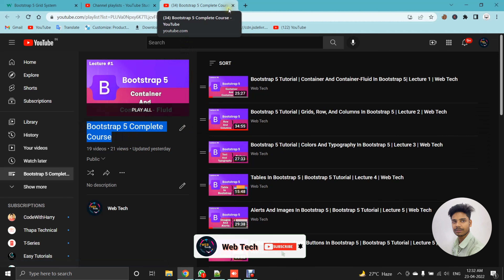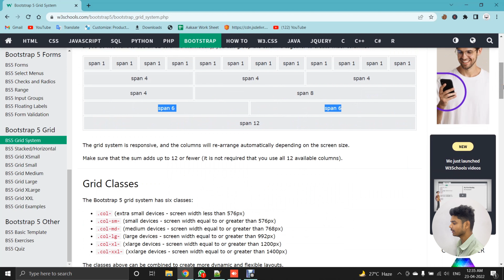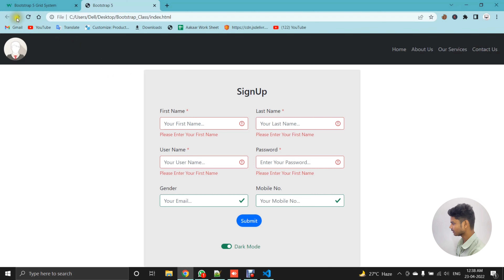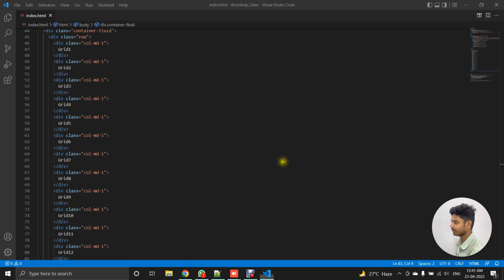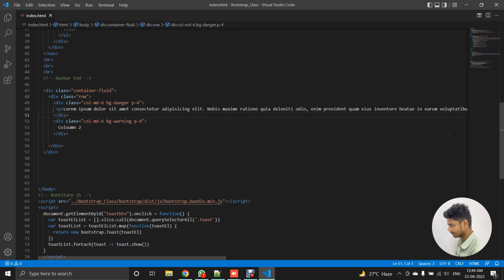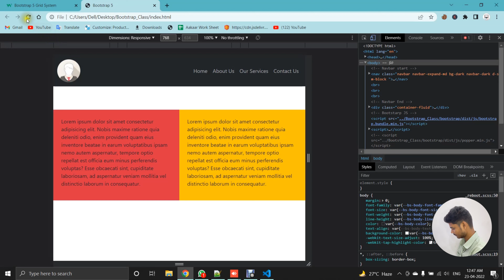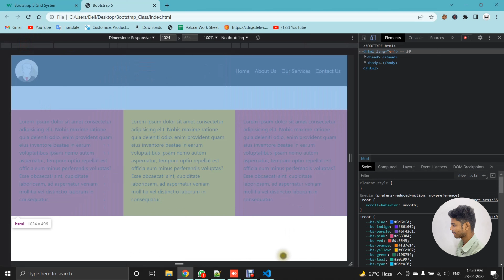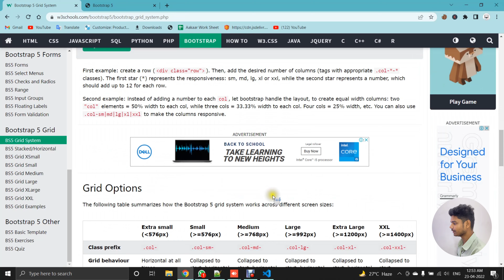Bootstrap 5 Tutorial Grid System | Bootstrap 5 Lecture 21 | Web Tech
This Tutorial Will Teach What Is  Grid System In Bootstrap | Bootstrap 5 Lecture 21 | Web Tech

grid system css
grid system bootstrap
grid system in geography
grid system in electrical
grid system in indus valley civilization
the bootstrap grid system is based on how many columns?
#5 column responsive grid bootstrap 4
bootstrap grid examples